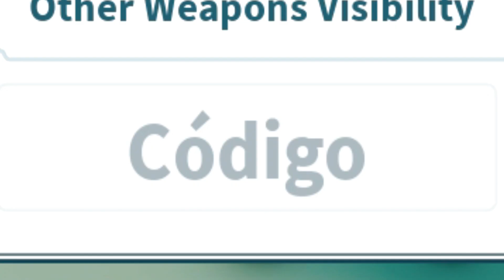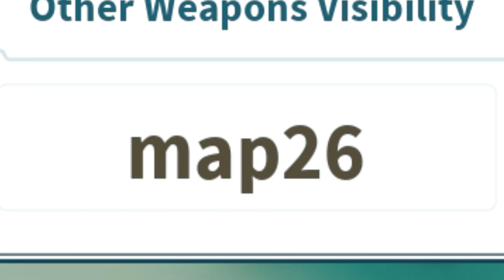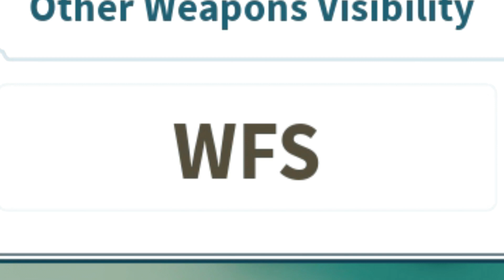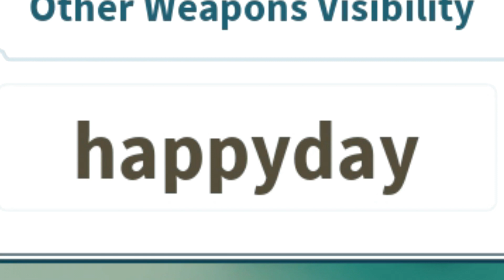*3 Nuevos códigos⚔️20 CÓDIGOS de WEAPON FIGHTING SIMULATOR⚔️ Update 45.1⚔️Códigos de Roblox⚔️ 2022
🟢 ⚔️⚔️ WEAPON FIGHTING SIMULATOR ⚔️⚔️
Qué pasa chavales, terminamos el día de hoy con un vídeo recopilatorio con todos los códigos activos en Weapon Fighting Simulator, a por ellos!!

CÓDIGOS publicados en el vídeo:

clever
serverboss2
map27
serverboss
map26
halloween
map25
newpet
like350
RAMPHobbies
Worrybear
Sub2RoboSlothGaming
sisterguard
funrix
Kingkade
CodeNex
JazonGaming
WFS
welcome
weaponfighting
happyday
goodluck

Únete a La Tropa de EMiLiOR

Todos los Códigos de 🗡WEAPON FIGHTING SIMULATOR🗡 activos y acualizados de 2022 de ROBLOX
codigos de weapon fighting simulator 2022 abril
nuevos codigos de weapon fighting simulator, tillo, tilloasr, codigos weapon fighting simulator tillo, codigos weapon fighting simulator tilloasr,

*6 nuevos códigos* ⚔️ 39 CODIGOS GRATIS en WEAPON FIGHTING SIMULATOR ⚔️Códigos Roblox 2022⚔️EMiLiOR,

⚔️23 CODIGOS (Codes) ACTIVOS en WEAPON FIGHTING SIMULATOR Roblox⚔️ Update 33⚔️Junio 2022⚔️EMiLiOR

⚔️7 NUEVOS CODIGOS en WEAPON FIGHTING SIMULATOR ⚔️ Update 33⚔️  Julio 2022 ⚔️ Codes Roblox⚔️ EMiLiOR

"ALL CODES WORK* [UPDATE

⚔️2 NUEVOS CODIGOS de WEAPON FIGHTING SIMULATOR ⚔️ Update 42.1⚔️Códigos de Roblox ⚔️ 2022 ⚔️ EMiLiOR

codigos update 33 weapon fighting simulator

⚔️NUEVO CODIGO en WEAPON FIGHTING SIMULATOR ⚔️ Update 30⚔️*Funcionan*⚔️Códigos Roblox 2022⚔️ EMiLiOR

5 Nuevos códigos⚔️26 CODIGOS en WEAPON FIGHTING SIMULATOR⚔️ Update 33⚔️Códigos Roblox 2022⚔️EMiLiOR

codigos update 43 weapon fighting simulator
codigos de weapon fighting simulator update 43
codigos weapon fighting simulator update 43

3 nuevos códigos⚔️23 CODIGOS de WEAPON FIGHTING SIMULATOR⚔️  Update 40.3⚔️Códigos Roblox 2022⚔️